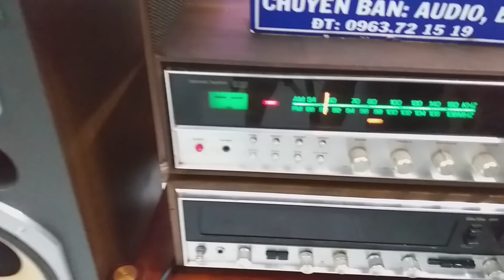Hàng cực hiếm trên thị trường việt nam,việt audio vĩnh long,đt 0963721519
Loa jvc sk-700
Đẹp long lanh,bass 25,chất âm tuyệt vời trebb đom,trung giấy,
Độ nhay 92db, trở kháng 8om

Giá.7 triệu
Có ship hàng toàn wuôc
Không bao phí ship
Không cod
Cảm ơn ae